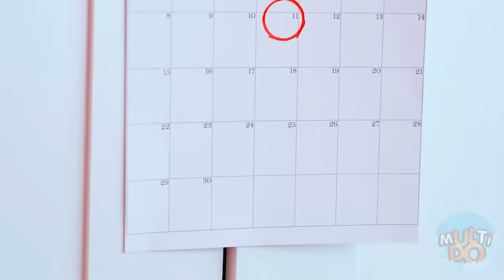LETZTER AUSSCHEIDENDER KREIS GEWINNT CHALLENGE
Heute steht die Aufgabe so: bist du erstmal im roten Kreis drin, darfst du auf keinen Fall raus, sonst verlierst du. Würdest du das schaffen? Wir beginnen!

Würdest du eines dieser Lebensmittel mit ungewohnten Temperaturen probieren?